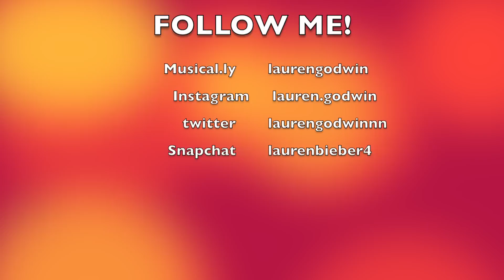DON'T MAKE FLUFFY SLIME AT 3 AM!! *SO CREEPY*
Making slime at 3 AM was pretty creepy😂 Apologies in advance for the clickbait title ;) It worked right?